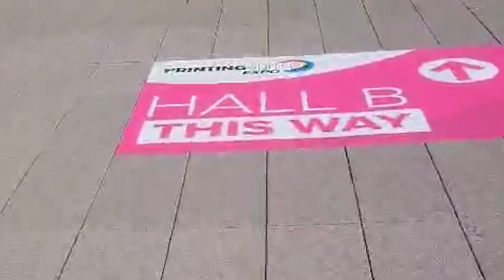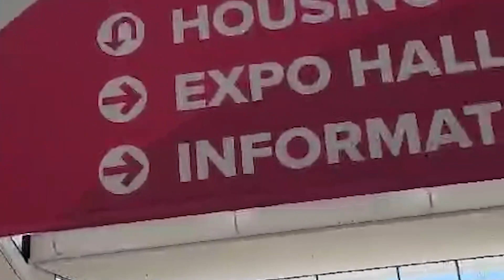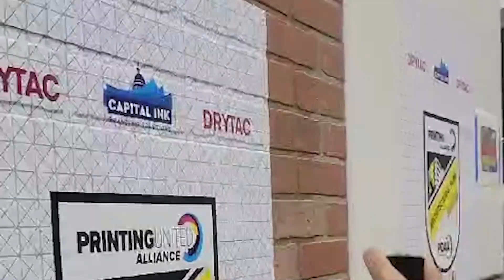Printed United Expo Atlanta 2023 - Vlog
The adventures of Meryl and Sarah at the Printing United Show in Atlanta 2023.
This was one of the largest printing trade shows that I have ever been to in terms of size, booths and equipment. Every year more and more technology and techniques along with materials, substrates and inks. My belief is the way to stay in tune and even above the rest is knowledge.
We have the great opportunity to spend quality time with Deconetwork, they are the hub of our business. Everyone in the print industry needs software, supplies, materials and of course customers! Shout out to Print Girl Mafia! Women in Printing and Printing United Expo. We can't wait to explore all of what we saw and learned here. ~Meryl - The Printcess